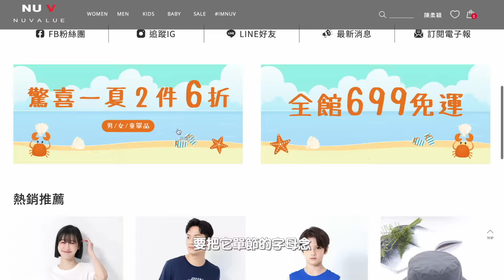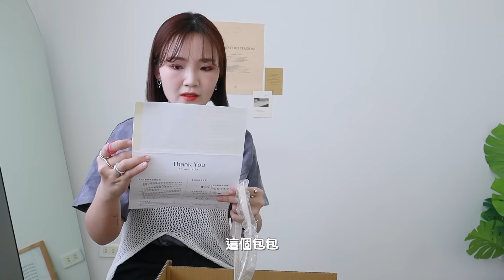史上最便宜台拍？Nuv挖寶30件開箱/牛仔套裝/$200元帆布鞋、包包/全身上下單品都包了🫣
來看看這位地下室品牌（喂）到底葫蘆裡放了什麼藥～感謝網友讓我認識了nuv，真的是便宜到誇張，不過也是要有一個願意試膽的心，才能放心買回家哈哈，就會有驚喜！不過還是跟大家說這算是超出一般常理的定價，是NET大公司撐腰，超多的量才能這麼便宜～～🌝

▸商品資訊 （沒有照影片出現順序喔！）
素面休閒帆布鞋 （這麼便宜還要說什麼？很讚，想再買別色）
翻釦仿皮水桶包 米白

▸身材資訊
身高160cm/ 肩寬38cm /手臂圍25cm /胸上圍82cm /高腰圍71cm/肚臍圍74cm/小腹圍81cm /臀圍94cm / 大腿圍55cm / 腿肚35cm /頭圍55cm

▸這支影片使用設備
canon m50

為了給大家更好的觀影體驗
新上傳影片第一天都不會有廣告插入